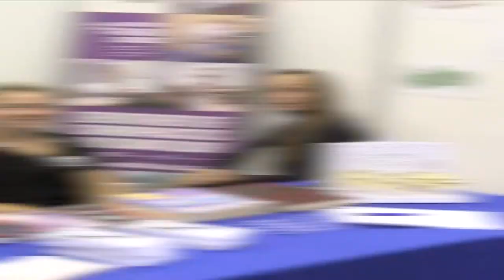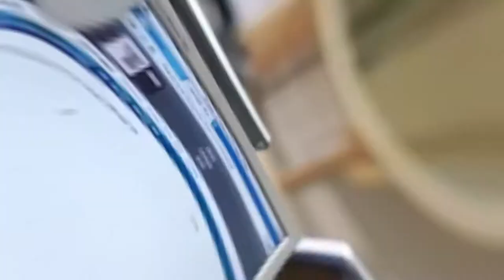DUT Exchange Student Programme